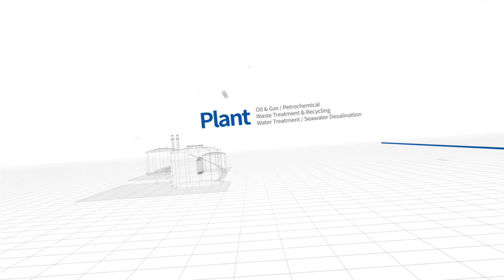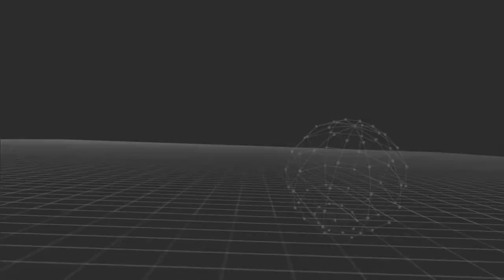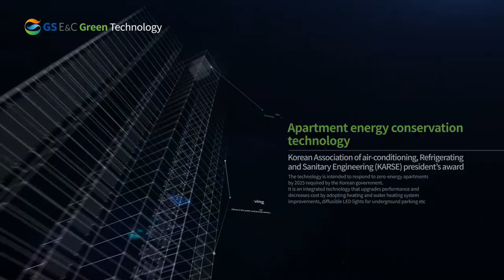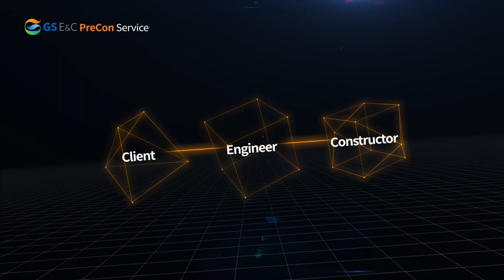GS E&C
This video from GS E&C details its timeline from 1969 to 2020.
Over the past half century, through talent and superior technical skill GS E&C has continued the innovative growth and success that originally astonished the world.
GS E &C continues to have strong growth in its Plant, Architecture,  Power, Infrastructure and Leisure industries recognising a new paradigm in the construction industry.